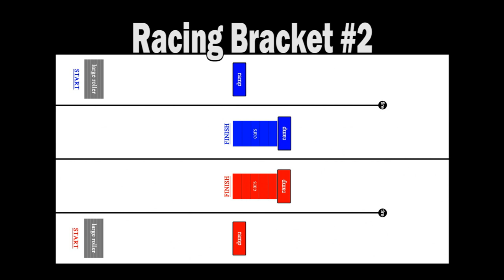Outlaw Retro Racing Bracket #2 - Feb 5, 2017 - Trigger King R/C Monster Trucks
Outlaw Retro Monster Truck Racing Bracket #2 from February 5, 2017, presented by Checkered Flag Hobby Country in St. Louis, MO.